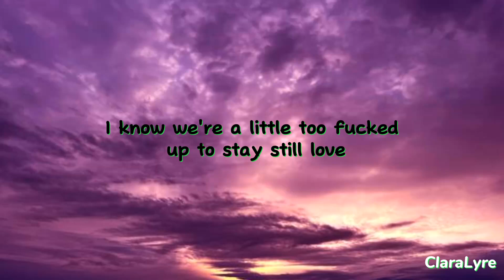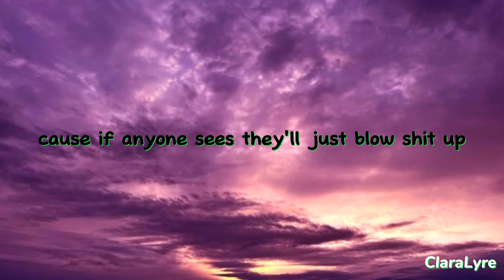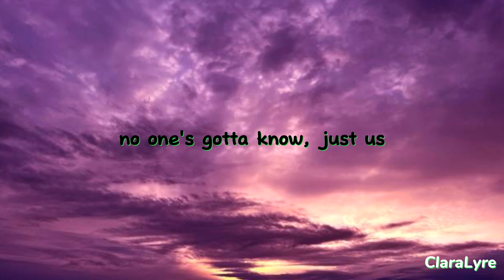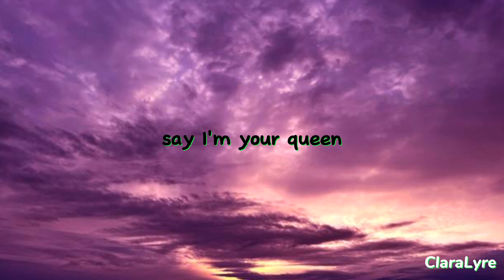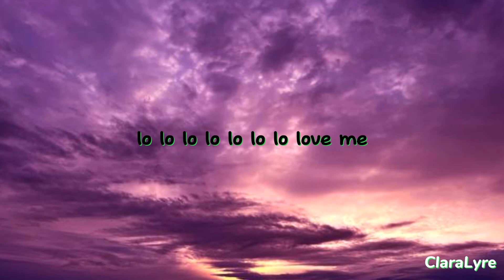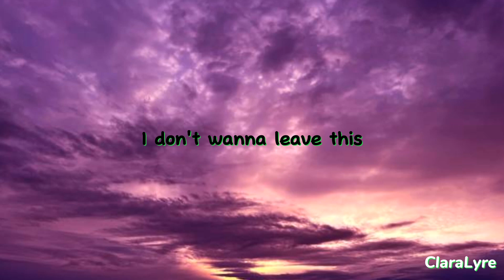LOWKEY - NiKi(LYricsMusicVideo)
lowkey

Song by NIKI

Lyrics

Videos

Listen

Wonder what I'll do when the cops come through
And the whiskey's run out
'Cause I've been lookin' at you since half past two
Wanna take this downtown?
This liquid courage got me way too honest
Put your phone on vibrate, let's catch a vibe, babe
While the sun's down
Hush now, I know we're a little too fucked up to stay still, love
Be as quiet as you can, 'cause if anyone sees
They'll just blow shit up
I don't gotta know if you're taken
I'll just let ya know bedroom's vacant
No one's gotta know, just us and the moon 'til the sun starts wakin'

Up's the only direction I see
As long as we keep this

You ain't even gotta lo- lo- lo- lo- lo- lo- lo-love me (ah, ah, ah, ah)
Us in a king-size, keep it a secret
Say I'm your queen, I don't wanna leave this
Low, low, low, low, low, low, low, low-key

Wizard with words tellin' me my energy's so bewitchin'
So I'll go first, there's an open bar, let's close this distance
Oh, oh, oh, oh, oh my, don't make me have to spell it all night
I don't really give a fuck 'bout all the "he said, she said" bullshit
So pick your poison, love, let's go somewhere a little more exclusive
Take a shot, take a chance, take my hand, boy
Tension so intense like an asteroid
Be discreet, gotta dodge all the tabloids

Let's not think too much, there ain't no problems
So long as we keep this

low-key, low-key
low-key, low-key